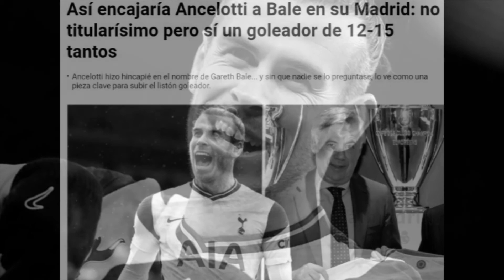Super attack back! | Ancelotti wants to Mbappe, Benzema and Bale as the three-men attack for R.M.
Super attack back!  |
Ancelotti wants to Mbappe, Benzema and Bale as the three-men attack for R.Madrid